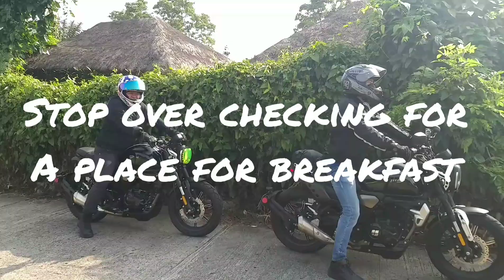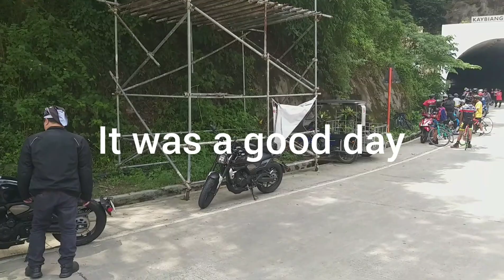TITAN 250 fi, FUN RIDE, TT south boys TAGAYTAY, NASUGBU, CALAYO, KAYBIANG.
motobayz titan250fi Motorcycle ride.. promoting tourism
in the Philippines. TAGAYTAY is a over looking view of taal volcano and number 1 in bulalo Filipino dish.. NASUGBU batanggas is known as one of the best beach location of south..
CALAYO is also a beach area and number one location for motorcycle riders..
KAYBIANG tunnel famous for motorcycle riders destination..